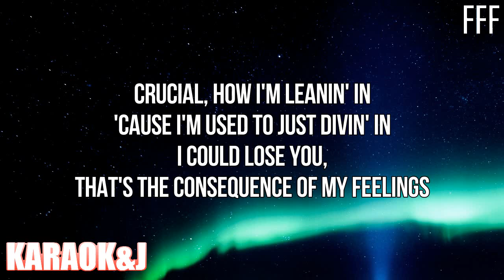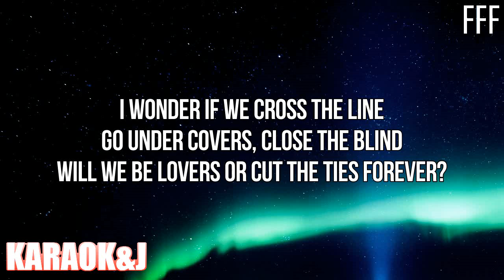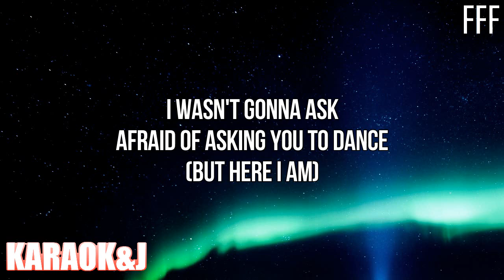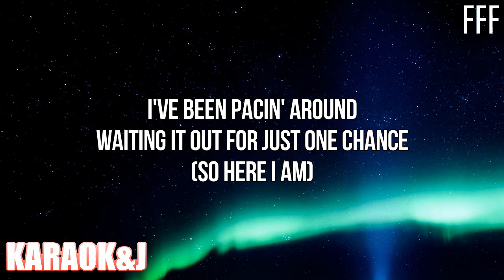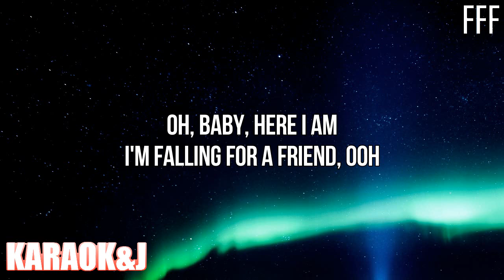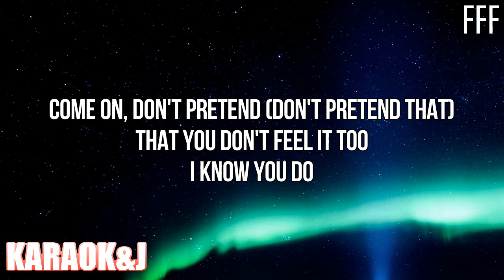FFF - Zara Larsson (Instrumental Karaoke) [KARAOK&J]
Zara Larsson - FFF (Karaoke Version)

Watch the Karaoke Video of the song "FFF" by "Zara Larsson" From "Poster Girl" "made by KARAOK&J.